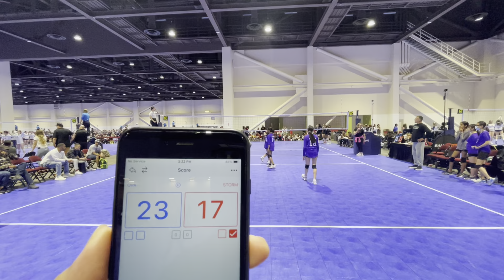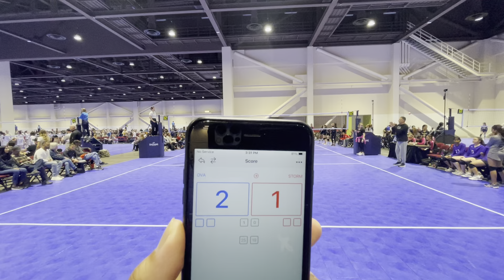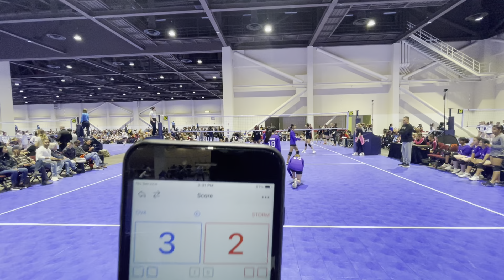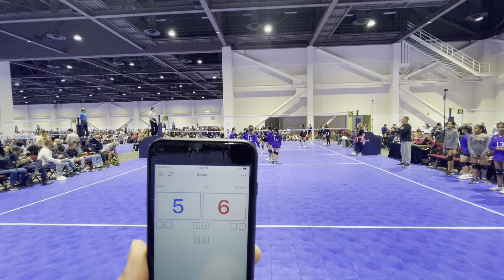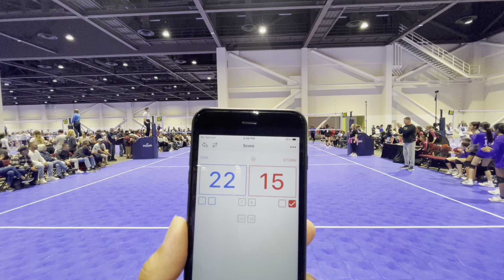Storm 13s vs OVA @ Reno-Sparks Convention Center 4/22/23 1st match